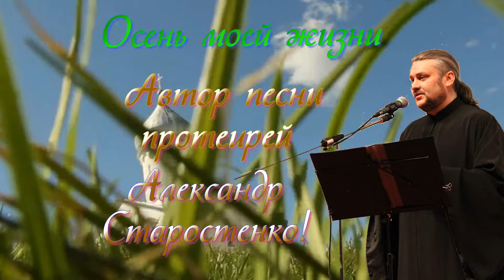Осень моей жизни-autumn to my lifes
Дорогие мои друзья!Родные!Доброго время суток!Приглашаем вас на просмотр ролика,,на песню протоирея Александра Старостенко,он мне разрешил и благословил меня на монтаж!Его голос и стихи делают нас добрее,милосерднее,Господи как нам сейчас это всем необходимо!Работа мною проделана с огромной любовью к вере,и хочется быть лучше,я буду стараться быть лучше, идти вперед к Господу,как могу,а вы мне поможете быть лучше,спасибо вам всем за просмотр,и коменты,спасибо за дружбу и понимание,спасибо что в любую минуту -вы рядом!Спаси нас Господи и помилуй,и прости!Храни вас и ваших близких Господь! Лия Кирьянова. голосование на "Неизвестный Гении" ссылка